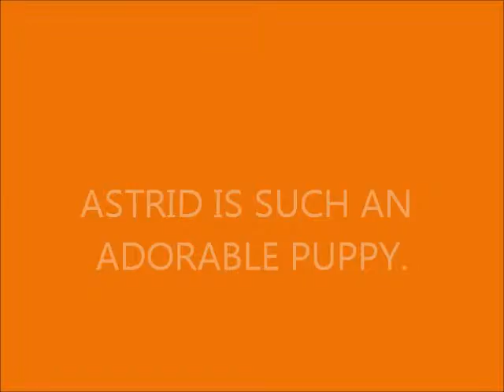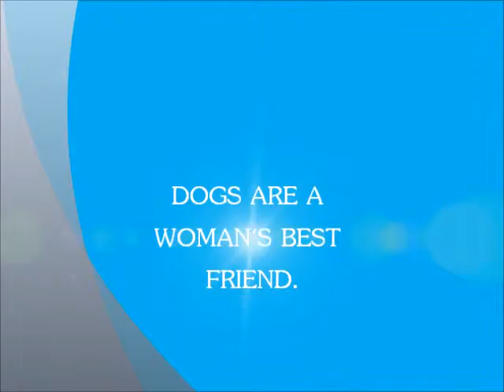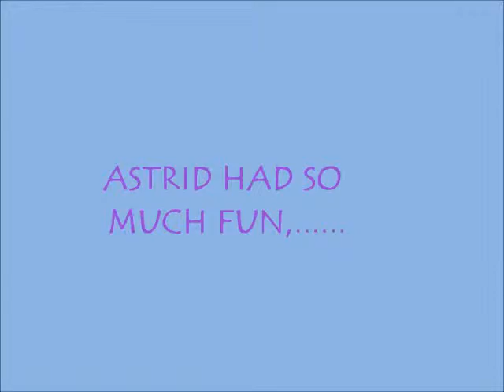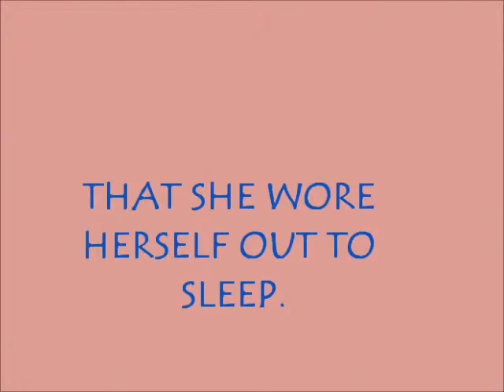Our Puppy (ASTRID) Chasing The Mop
Puppies Love To Play. Their So Funny.